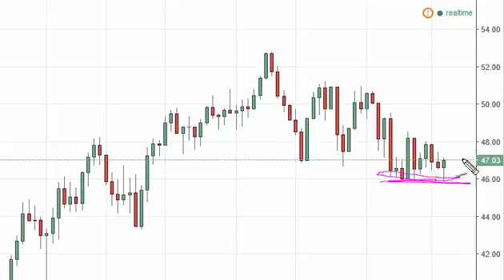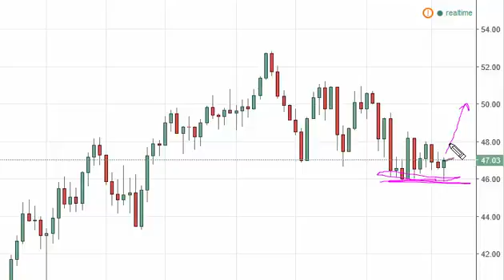Oil Technical Analysis for July 21 2016 by FXEmpire.com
- July 21 2016 commodity daily technical analysis for the Oil commodity. Find more information about Forex and Commodities News Technical Analysis Fundamental Analysis and Brokers on FX Empire